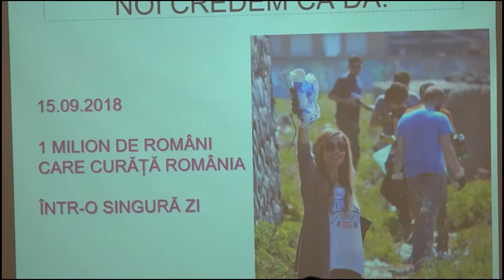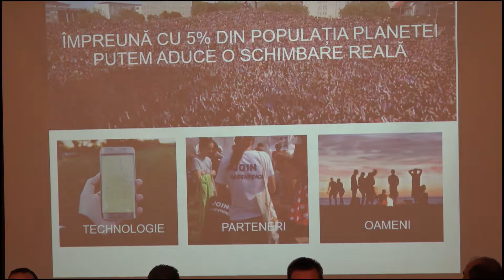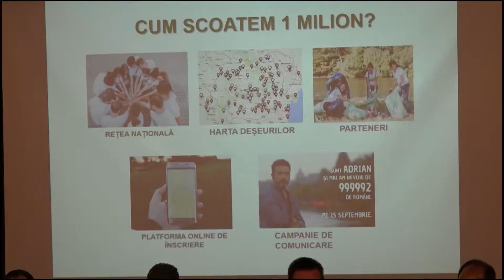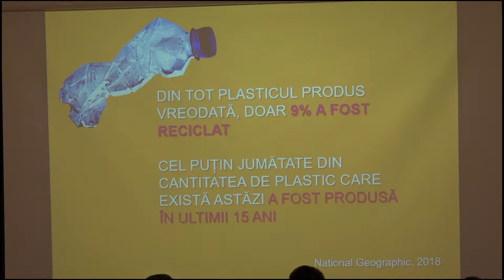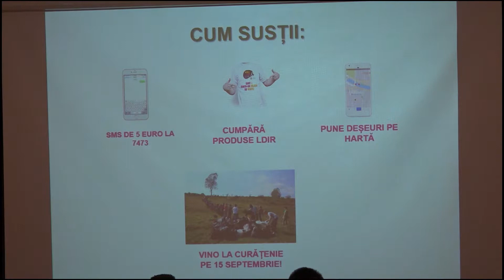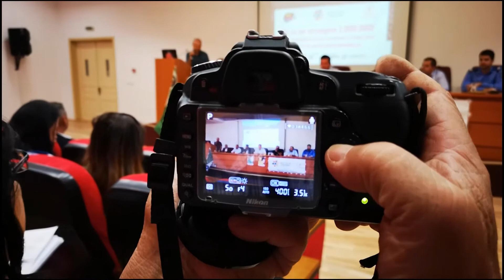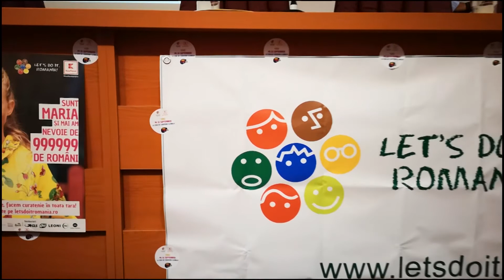UPIT si Ziuna Mondiala a Curateniei 11 sep 2018